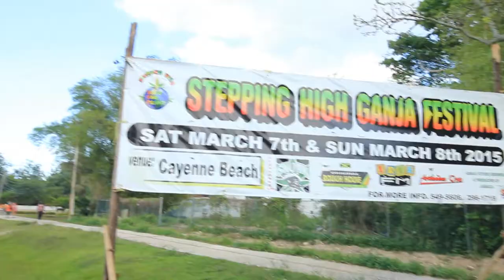Stepping High Ganja Festival 2015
A  yearly Ganja Festival kept in Negril Jamaica during Spring Break. This is the first time keeping at a public venue. Considered to be an international historic event.